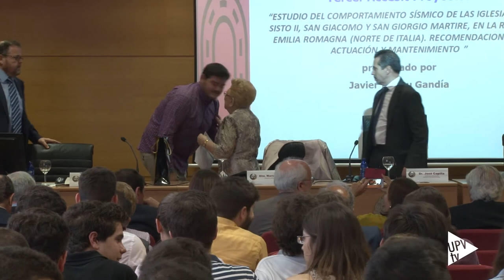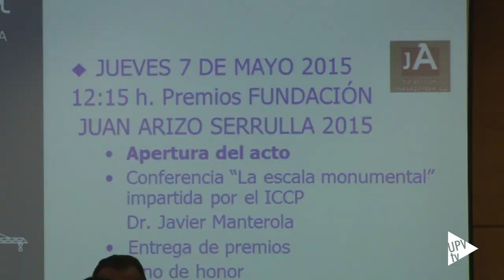Noticia @UPVTV: Entrega premios Fundación Juan Arizo Serrulla [08-05-2015]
Durante la Semana de la Ingeniería Civil y del Medio Ambiente, que celebra la Escuela de Caminos, Canales y Puertos de la Universitat Politècnica de València, la Fundación Juan Arizo Serrulla ha entregado los premios a los mejores proyectos fin de carrera realizados por los estudiantes.

En la edición de este año, a la que se han presentado 26 trabajos, Pere Julián Quintanilla ha obtenido el primer galardón dotado con 12.000 euros. Su proyecto, Terminal intermodal ferroviaria de manipulación de mercancías en el centro logístico de Fuente San Luis. Además, se han concedido tres accésits dotados de 3.000 euros cada uno.

La presidenta de la Fundación, María Serrulla, ha sido la encargada de entregar los premios que esta institución valenciana dedicada al mecenazgo, en este caso, a la formación del conocimiento en el campo de la Ingeniería de Caminos, otorga desde hace ya nueve años.

Previo a la entrega de premios, el Ingeniero de Caminos, Javier Manterola, ha impartido una conferencia en la que ha subrayado el papel de los ingenieros en la sociedad y la importación de la Ingeniería en la construcción del paisaje.

Además de estos premios, la Fundación Juan Arizo Serrulla colabora con la Universitat Politècnica de València a través de la Cátedra, adscrita a la Escuela Técnica Superior de Ingenieros de Caminos, Canales y Puertos de la UPV, de la que era profesor Juan Arizo Serrulla. La Fundación, entre otras acciones, tiene previsto abrir una convocatoria de 6 becas para cursar el Máster en Ingeniería de Caminos, Canales y Puertos.